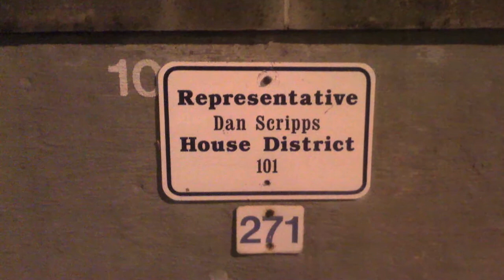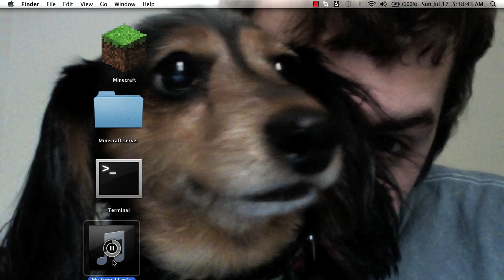Fossil generacappella.mp4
got bored.